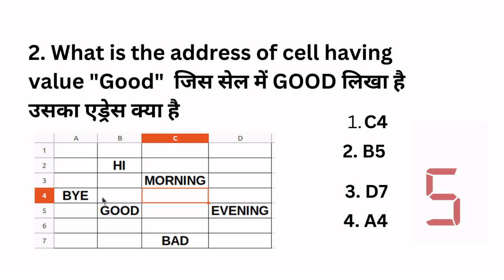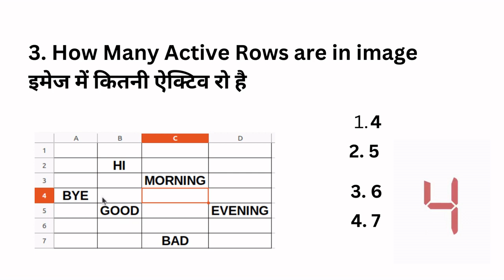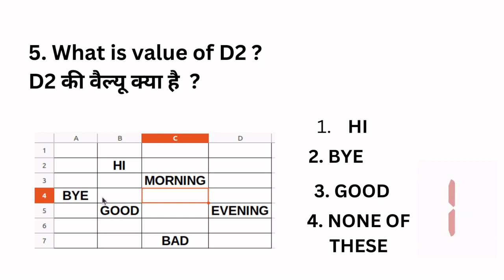QUIZ ON CELL (SPREADSHEET)